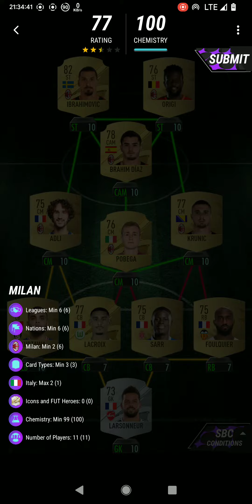Serie A Hybrids All SBC Solutions | Easy & Cheapest | Madfut 23